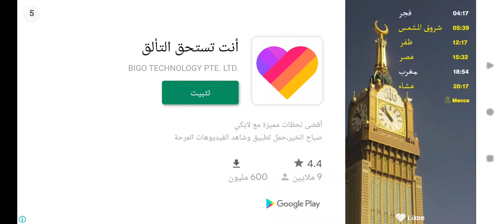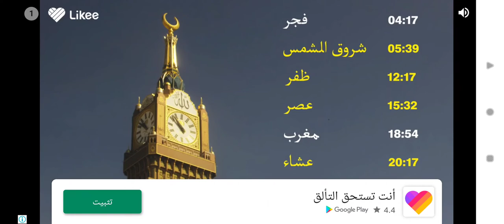Jungle Marble Blast‏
Share my video with your friends, that encourages me to make more videos.

Yosef Anan#9239

Jungle Marble Blast is a marble shoot game with the theme of Egyptian mythology. It is easy to play, but truly addictive.
Your goal is to clear all the marbles before they reach the end of the path, and meanwhile, achieve Marbles and Combos as many as possible to get the highest score.

Jungle Marble Blast Features:
★Cool powerfull items like bombs、colorball、meteorite rain
★80 scenes and 1600 different fun levels,more will coming soon.
★Good art,good music,good animation effects.

How to play:
1.Tap screen where you want to shoot marbles.
2.match 3 or more same color marbles to make blast.
3.Swap the shooting marble by touching the marble emitter.
4.You can use props to make the game easy.

Enjoy this egyptian mythological journey!!!